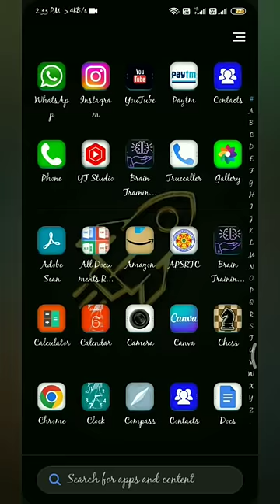how to set full screen caller ID in Truecaller